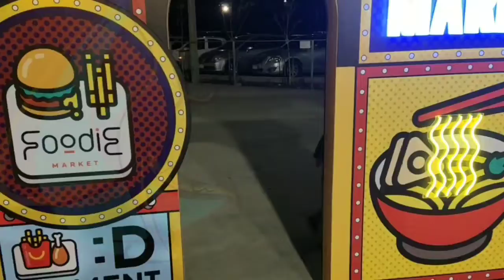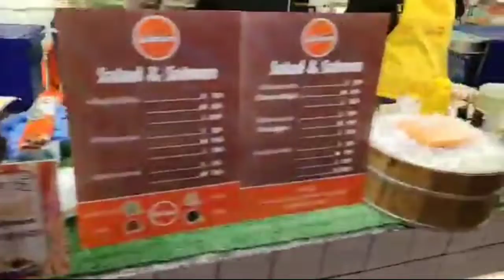พ่อลูกเที่ยวฟู๊สดิกมาร์เก็ต ดร.ชา ลอว์